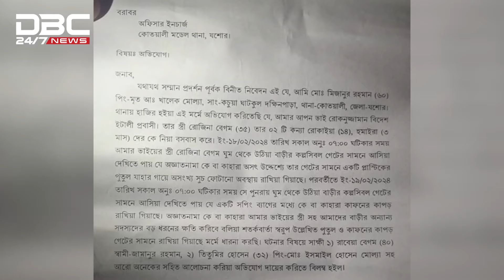আবারও রহস্যময় পুতুল, সাথে কাফনের কাপড়! | DBC NEWS Special